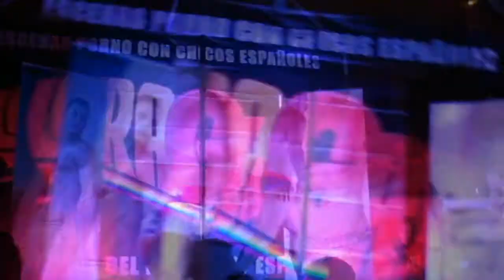Salón Erótico Barcelona 2014 Locura Gay Belami & Antonio & Mario Adam & Marc 18+ YouTubevia to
antonio y mario modelos de ropa interior junto a los chicos de BelAmi en el salon erotico de barcelona